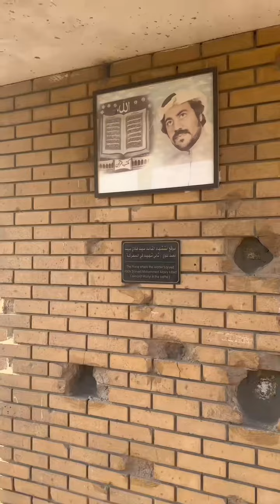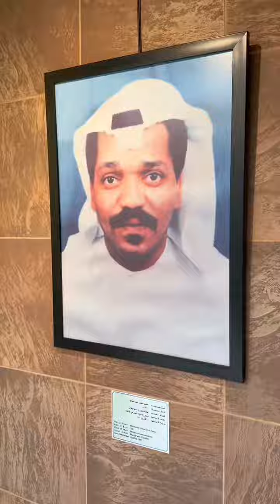أشهر بيت بالكويت ! بيت القرين 🇰🇼💙